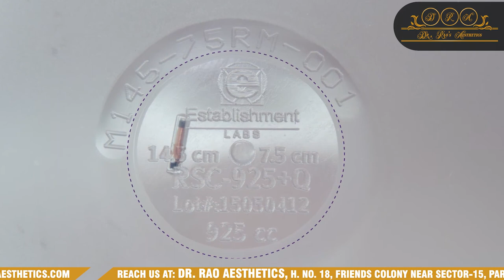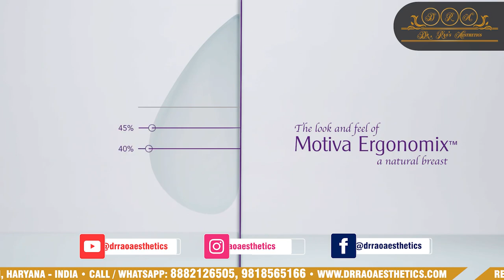Elevate Beauty with Breast Implant Surgery | Confidence is Your Best Accessory | Enhance Confidence!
Discover the ultimate solution to boosting your confidence with Motiva Breast Implants! In this video, we delve into the world of breast implant surgery, highlighting the exceptional benefits of Motiva, an American implant with a remarkable 10-year warranty. Our expert surgeons ensure you not just a decade of satisfaction, but lasting results that exceed expectations. Join us as we unveil the secrets to a more confident you!"
H.No. 18, Friends colony Near Sector-15, Part 1,  Gurugram, Haryana-India
𝗦𝗼𝗰𝗶𝗮𝗹 𝗠𝗲𝗱𝗶𝗮 𝗮𝗻𝗱 𝗬𝗼𝘂𝘁𝘂𝗯𝗲 𝘃𝗶𝗱𝗲𝗼 𝗰𝗵𝗮𝗻𝗻𝗲𝗹 : -

ATTRIBUTIONS
CHANNEL'S NAME: Motiva Health